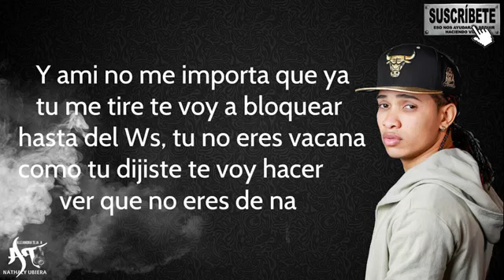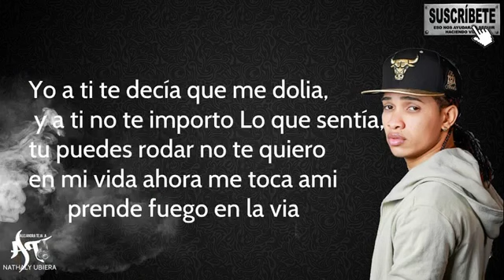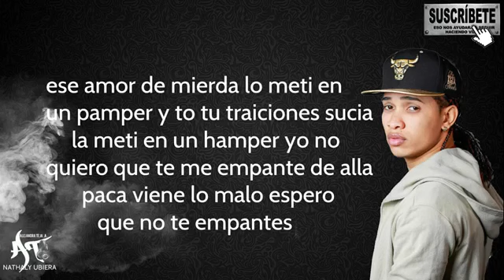Jc La Nevula Ft Atomic Otro Way Buscate Otro Letra